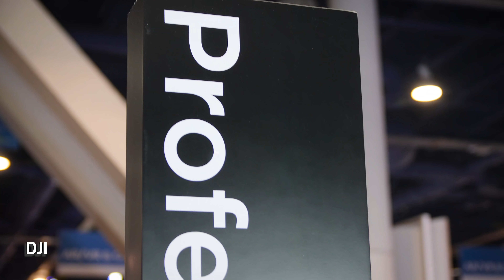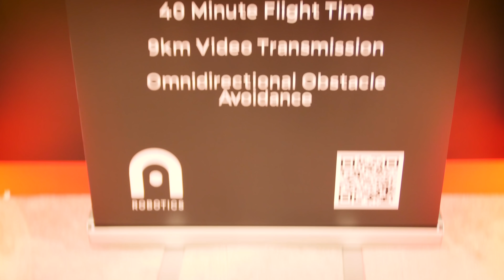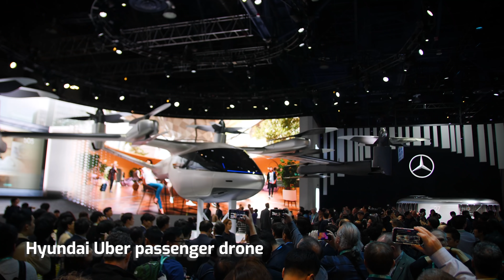Drones of CES 2020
This marks the end of CES 2020. We hope you enjoyed the coverage. There were some new drones, and some new ideas, we look forward to the rest of 2020 if this is how it all starts!